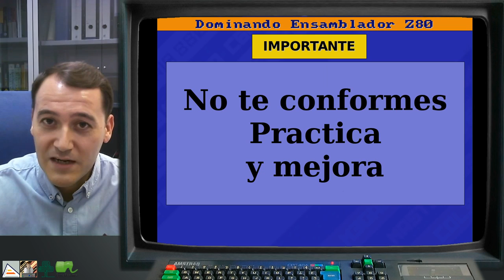DEZ80 1P12 DESAFIO Pinta un Sprite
Desafío final del primer nivel en el que hay que pintar un sprite para poder superarlo. El sprite debe ser de 16x16 píxeles y estar en el centro de la pantalla.